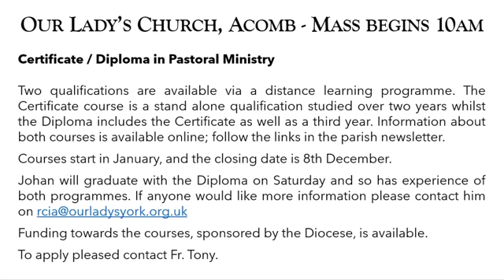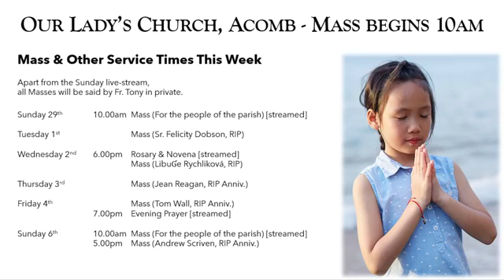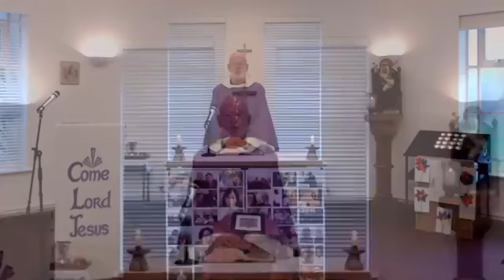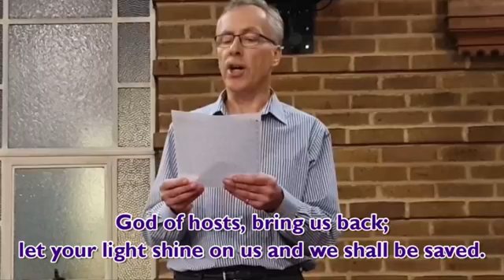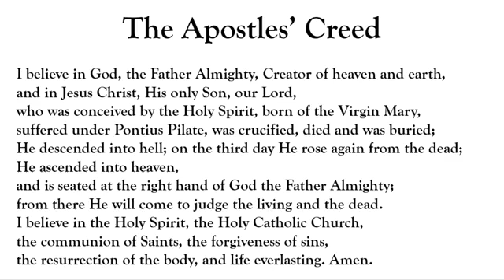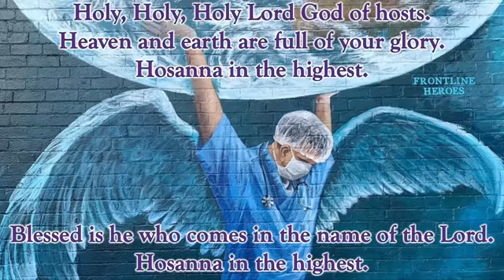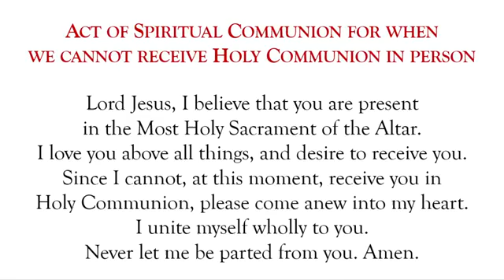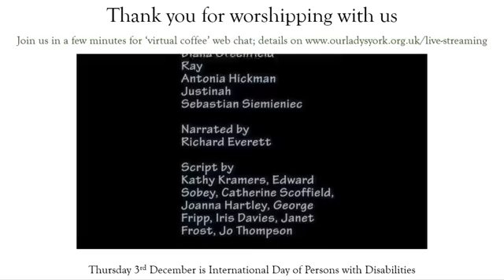29 November 2020: Mass for the First Sunday of Advent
During the pandemic, Our Lady’s Parish in York is live-streaming Mass on Sunday mornings. All are welcome. Mass begins at 10am, with music and notices streamed from about 9.30am.

Advent is a time of waiting; waiting for the birth of Jesus Christ at Christmas, and waiting for his return at the end of time.

The first advent candle is lit for us by children from Our Lady Queen of Martyrs School.

Today we start a new year in the Church's liturgical calendar (Lectionary Cycle: Sundays Year B; Weekdays Cycle 1). Having heard Matthew's account of the Gospel over the last year, we will now hear the Gospel according to Mark.

Music use and streaming permitted under the following licenses:
CCL 1087052